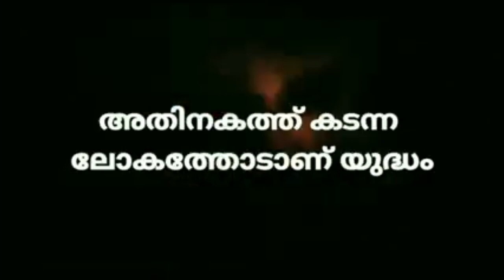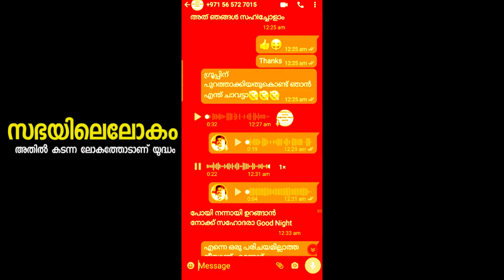ബിലീവേഴ്സ് കൗൺസിൽ വിമർശനം part 1